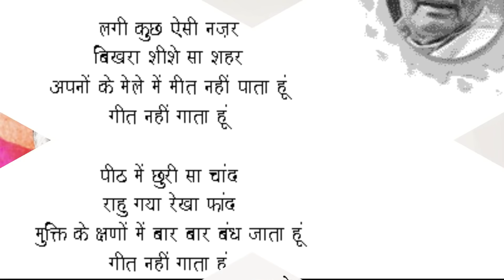गीत नहीं गाता हूं से गीत नया गाता होता हूं तक...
गीत नया गाता हूं

टूटे हुए तारों से फूटे बासंती स्वर
पत्थर की छाती मे उग आया नव अंकुर
झरे सब पीले पात कोयल की कुहुक रात

प्राची मे अरुणिम की रेख देख पता हूं

टूटे हुए सपनों की कौन सुने सिसकी
अन्तर की चीर व्यथा पलकों पर ठिठकी
हार नहीं मानूंगा, रार नहीं ठानूंगा,

काल के कपाल पे लिखता मिटाता हूं